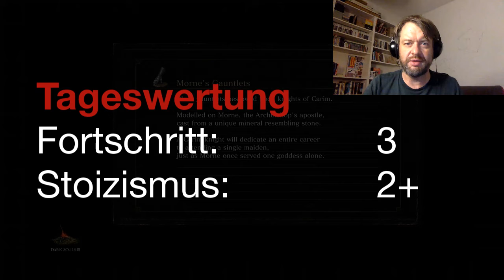Stoic Challenge - Dark Souls III - 36 Über Willenlosigkeit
Ein Riese muss dran glauben und ein Zwiebelritter wird geweckt während die Erfahrungen der Meditation verdaut werden.